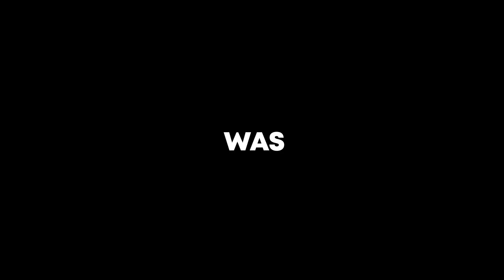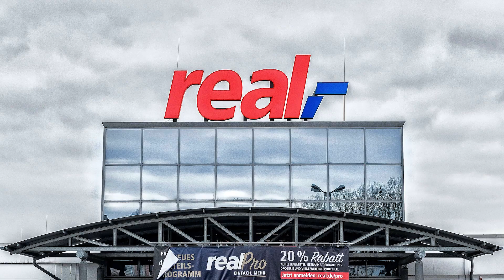Schaut Niemals Diese Animes an...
Die Animes:
- Plastic Nee San
- Plastic Nee San
- Assasination Classroom
- Kiss Him, Not Me
- Asobi Asobase
- Squid Girl
- Gintama
- Blend S
- JoJo’s Bizarre Adventure
- Bokusatsu Tenshi Dokuro-Chan